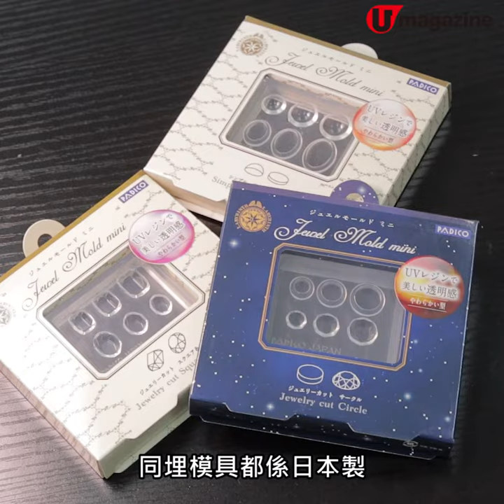【香港放遊】寵物毛髮寶石 DIY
【香港放遊】好似貓眼石咁靚呀！

唔係落足眼力睇，以為係夢幻星空系飾物，睇真啲就見戒指、吊飾、耳環及袖口鈕以寵物毛髮製作。原來除貓狗外，鸚鵡、兔仔，甚至刺蝟嘅毛髮都可以 DIY，戴喺身就好似寵物陪住自己咁！

【INFO】
寵物毛髮寶石工作坊
日期︰9 月 11 日、12 日、18 日及 19 日@觀塘興業街 16-18 號美興工業大廈 A 座﹔9 月 6 日、25 日及 27 日@銅鑼灣渣甸街 35 號 2 樓不日上画．Artstellar
費用︰戒指 $650、吊咀連鏈   $850、銀袖口鈕（一對）$1,120﹔另加字母 $100

全方位緊貼《U Magazine》社交平台